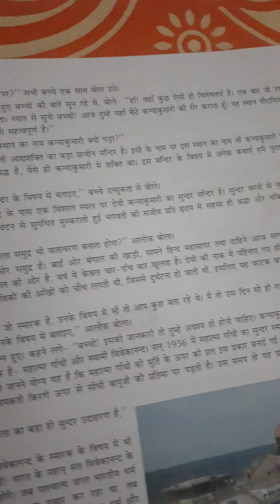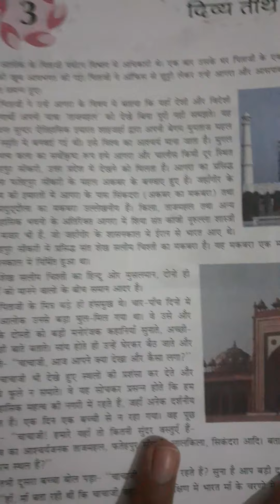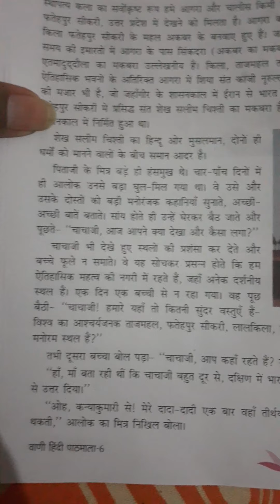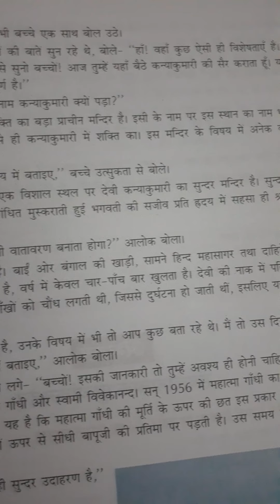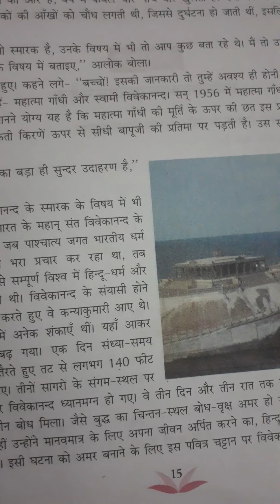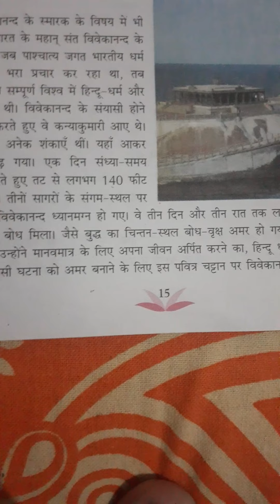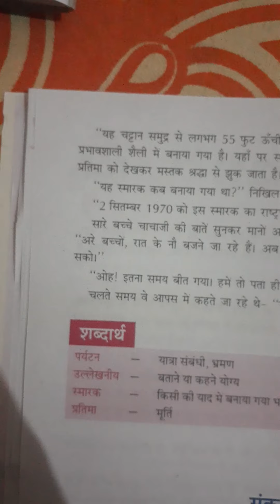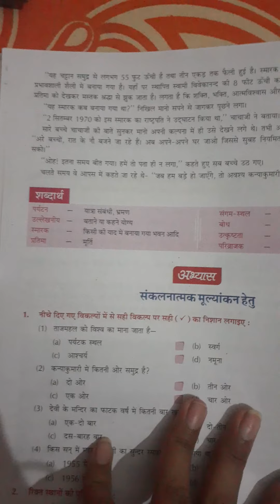Class 6 c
Hindi l-3